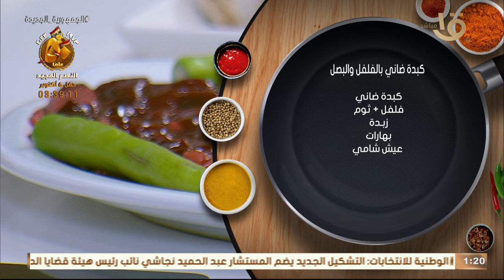أكلة أمي | أحلى كبدة ضاني ومكرونة بالمشروم والحلو مافين مانجا من الشيف المغازي غير حلقة 4-10-2023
أكلة أمي | أحلى كبدة ضاني ومكرونة بالمشروم والزيتون والحلو مافين مانجا من الشيف المغازي غير حلقة كاملة 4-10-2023